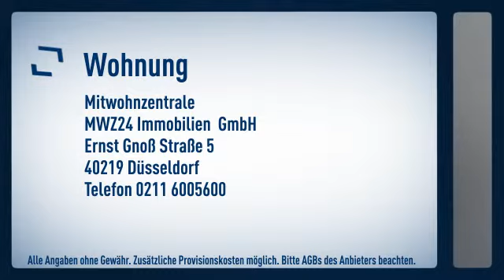Pempelfort: Erstbezug nach Umbau und Sanierung zum Juni 2013.Maisonette- Wohnung in der 4. Eta